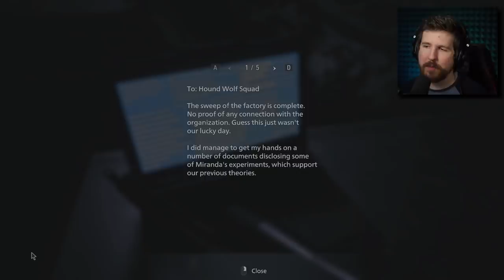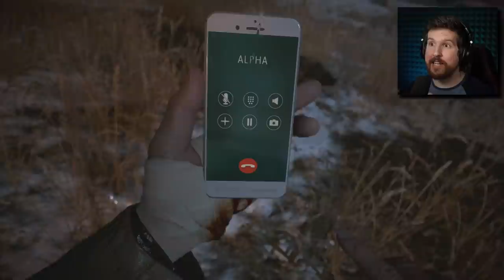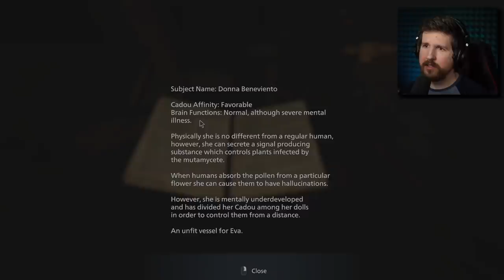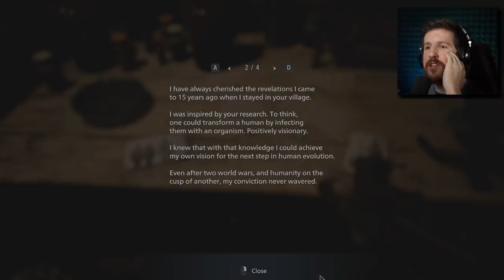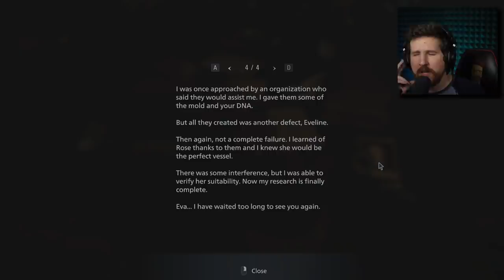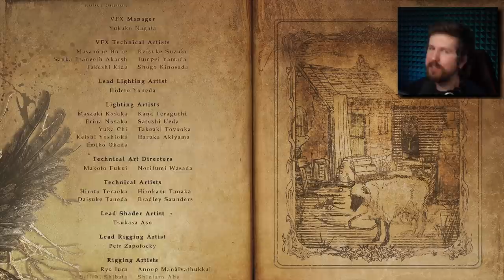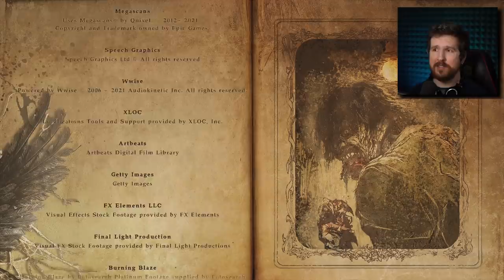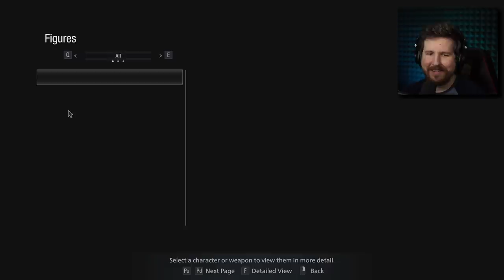It all ends HERE [Resident Evil Village - Part 7]